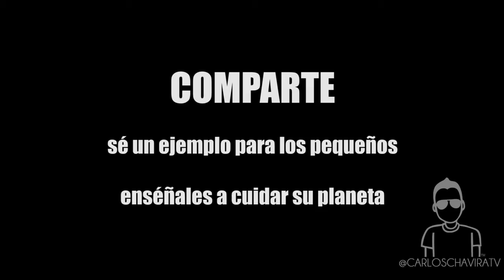😃Piensa como Niño: Un llamado a repensar su educación 💚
En casa, fundamos las bases de una buena formación. ¡Recuerda que eres ejemplo!